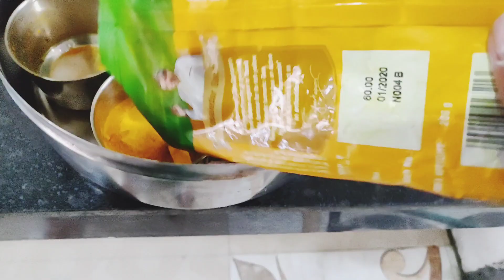বাৰীৰ পাচলিৰে দুপৰীয়াৰ সাজ | Vegetables From My Own Garden | Daily Assamese Vlog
বাৰীৰ পাচলিৰে দুপৰীয়াৰ সাজ | Vegetables from my won garden | Daily Assamese Vlog

welcome to "nadu vlog"
if you have enjoyed watching this video & want me to make more such videos than Don't forget to LIKE, SHARE & SUBSCRIBE... Please COMMENT below & let us know what you want see next?. thank you for watching. love you all 🌺🌺🐞🍓🍉🍎❤️🌷🌸💐🐞